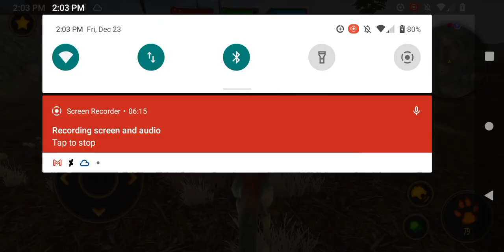Clan Of Dilophosaurus Part Finale